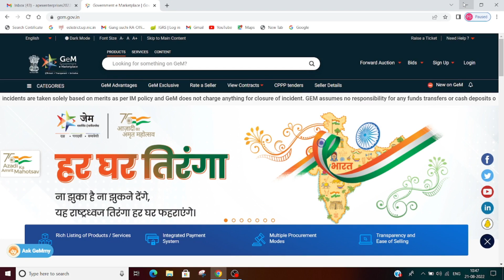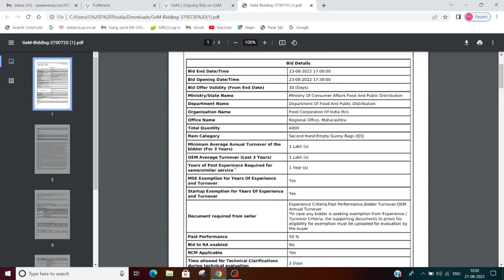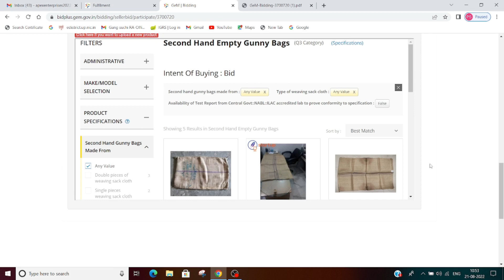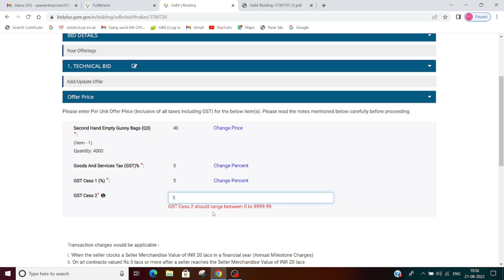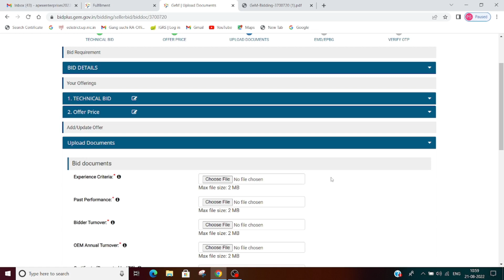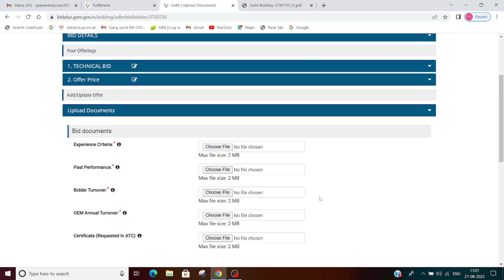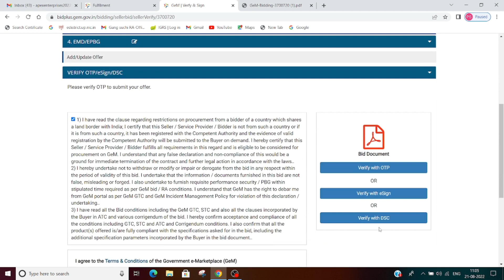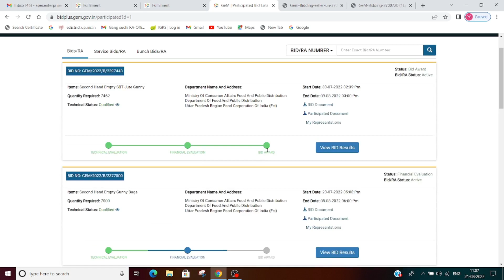complete process participating in bid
# gem complete process participating in bid
gem how to search a bid in gem portal